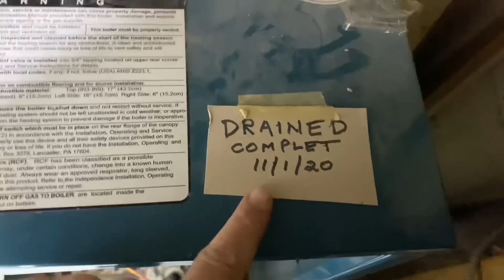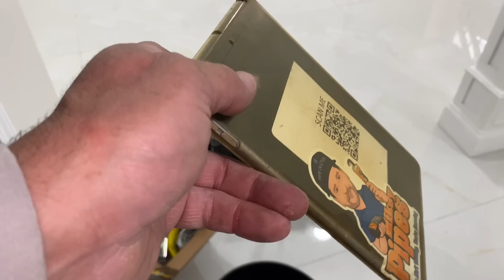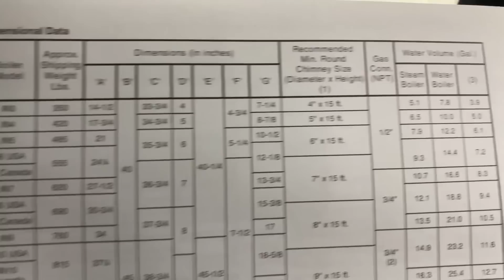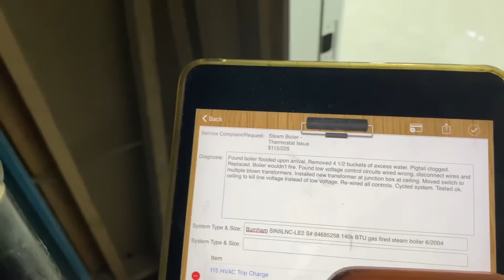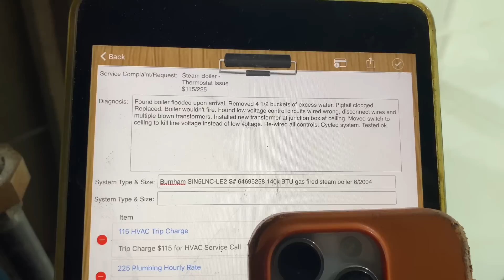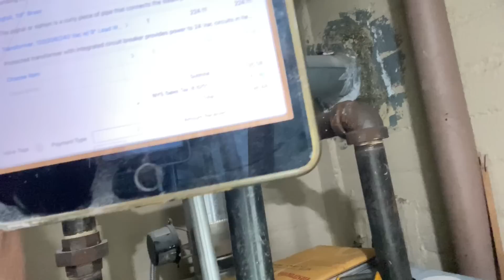Steam Boiler Blowing Transformers - Help! My Thermostat Isn’t Working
Service Call: Help! Tried to replace my thermostat, now heat isn't working! Upon arrival we find multiple dead transformers sitting on top of the boiler! LET'S FIX THIS!

New oval raised silver stickers are from:
35 Victoria St. E, Unit 9
Alliston, Ontario L9R 1T3

Sticker Requests:
Name
Address

Mikey Pipes
C/O Pipe Doctor Plumbing
80 E Hawthorne Ave